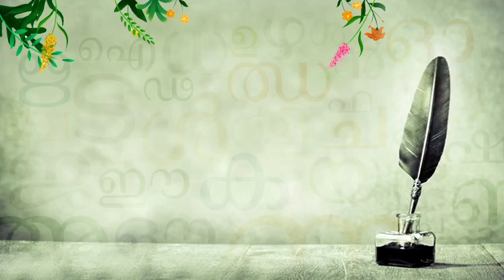കാവ്യോത്സവം | കവിതകളുടെ അവതരണം | സലില പി.കെ. | Palakkad District Public Library | Salila PK | Poetry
പാലക്കാട് ജില്ലാ പബ്ലിക് ലൈബ്രറിയുടെ ആഭിമുഖ്യത്തിൽ സംഘടിപ്പിക്കുന്ന 'കാവ്യോത്സവം - കവിതകളുടെ അവതരണം' പരിപാടിയുടെ ഇരുപത്തിയൊന്നാം ദിനത്തിൽ (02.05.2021) സലില പി.കെ.യുടെ കവിത നരേൻ പുലാപ്പറ്റ അവതരിപ്പിക്കുന്നു.

ലൈബ്രറിയുടെ ഫേസ്‌ബുക്ക് പേജിലൂടെ 2020 ഡിസംബർ 13 മുതൽ എല്ലാ ഞായറാഴ്ച്ചയും രാത്രി ഏഴ് മണി മുതലാണ് കാവ്യോത്സവം അരങ്ങേറുന്നത്.